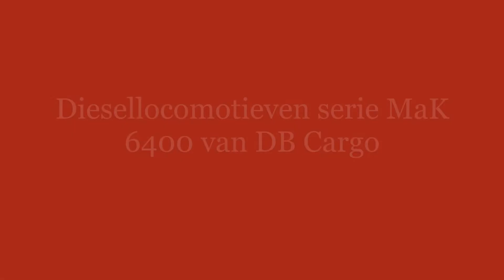ex-NS DBC serie MaK 6400 diesellocomotieven compilatie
In deze video zie je alle video's die ik heb gemaakt van MaK 6400en op het Nederlandse spoor. In dit geval alleen van Deutsche Bahn Cargo, want ik heb er nog geen van andere bedrijven gezien.